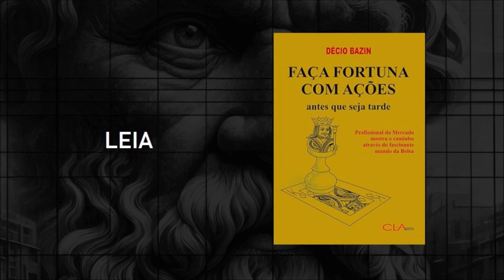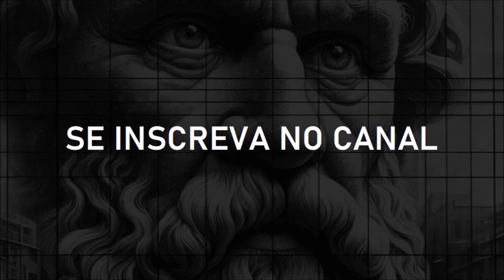A tradição supera a criatividade nos investimentos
Fiilosofando / 069

O capitalismo, ao estabelecer prazos de validade para produtos, valoriza a criatividade na publicidade. Essa busca por novidades permeia diversos campos, incluindo trabalho, esportes, educação e arte.
Contudo, em alguns casos, a tradição prevalece, como em festas culturais e estratégias de investimento. Investidores bem-sucedidos, como Warren Buffett, seguem princípios tradicionais do Value Investing, focando em ações descontadas e adotando o Buy and Hold.
No Brasil, Décio Bazin é exemplo de sucesso, destacando-se por investir em empresas com bons dividendos. A preferência cultural por imóveis também reflete a busca por renda passiva tradicional. Fundos imobiliários e Fiagros oferecem acesso a fontes de renda confiáveis, para atender esse público.
Em vez de gastar dinheiro e tempo perseguindo inovações constantes, pode ser melhor seguir rituais de investimento, baseados em princípios sólidos, proporcionando tranquilidade a longo prazo, sem prazo de validade.
Leitura recomendada:
“O investidor inteligente”, por Benjamin Graham (autor) e Lourdes Sette (tradutora)
“A Fórmula Mágica de Joel Greenblatt para Bater o Mercado de Ações”, por Joel Greenblatt
“Faça Fortuna com Ações, Antes que seja Tarde”, por Décio Bazin
Biblioteca básica para quem investe:
Fiilosofando 069:
Texto, narração e prompts para geração de imagens: Jean Tosetto